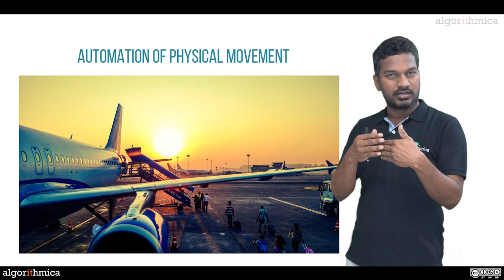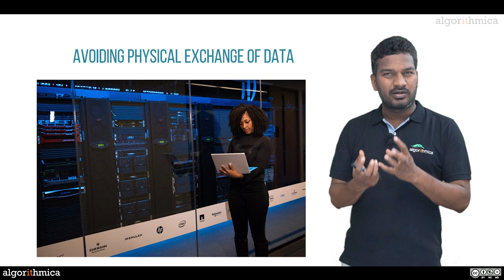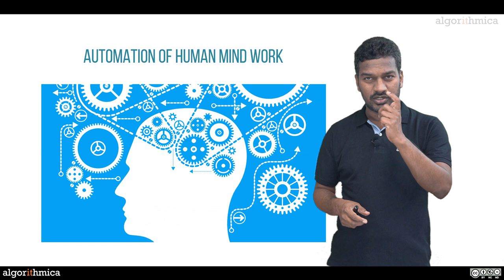The Truth of Artificial Intelligence - Part 1 || Need of AI || Thimma Reddy || Algorithmica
This video, first part of series of videos on truth of AI, introduces the term Artificial Intelligence and need of AI as part of human evolution.

At Algorithmica, we believe that education means training of mind to think and solve problems with direct experience. The only knowledge that creates value for any professional/engineer/human being is by his experiential knowledge i.e., wisdom.

We have created series of courses to give transformational experience to the people and our work should speak about us.

Our Mission is to demonstrate Computational thinking and experience to solve practical problems in areas of algorithms, machine learning, deep learning, software design and architecture.